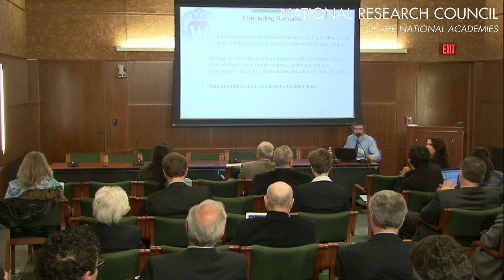Panel 3 Discussion: Who is Going to Champion Institutional Change?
Sonny Ramaswamy, US Department of Agriculture
Kathryn Foxhall, Freelance health and medical reporter
Phillip Needleman, Washington University
Diane Harley, University of California, Berkeley
Dominique Brossard, University of Wisconsin-Madison